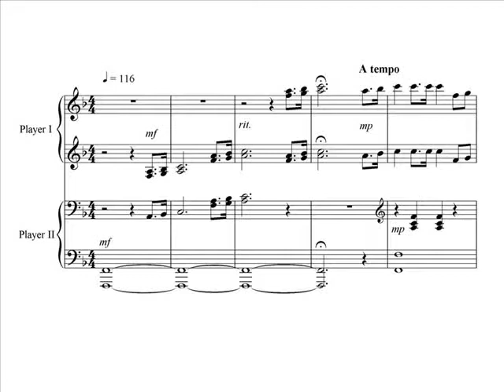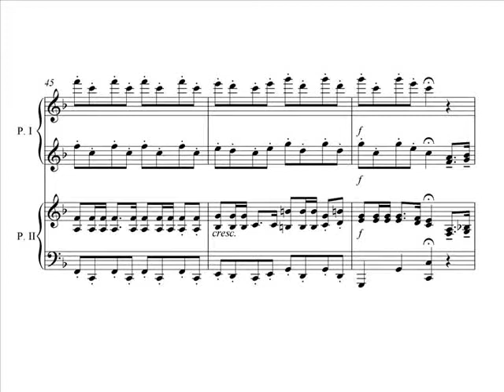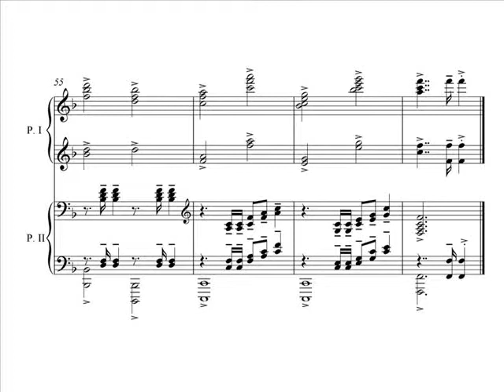To the Work - Piano Duet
Arrangement for Piano Duet